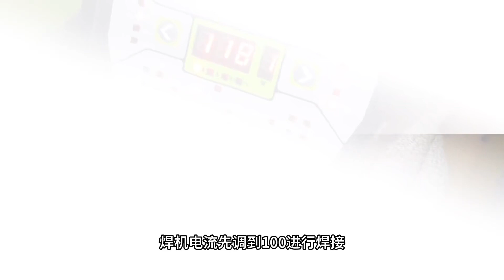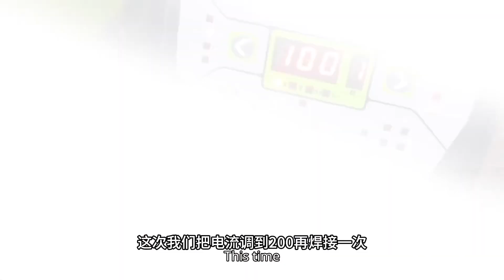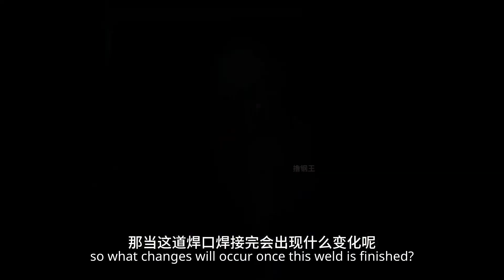TIG Welding Teaching NO.33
When welding encounters deformation, how can we solve the problem and proceed with welding?